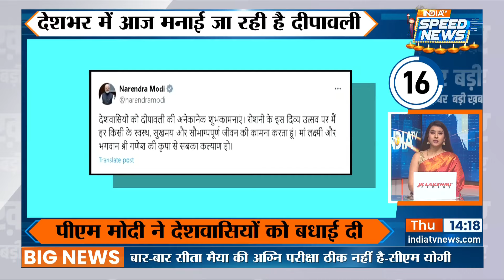Breaking News: RCP Singh ने बनाई नई पार्टी, पार्टी का नाम दिया, 'आप सबकी आवाज' | Speed News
Breaking News: बिहार के पूर्व केंद्रीय मंत्री आरसीपी सिंह ने नई पार्टी 'आप सब की आवाज' की घोषणा की। पार्टी ने 2025 विधानसभा चुनाव में उतरने का ऐलान किया है। आरसीपी सिंह के अनुसार पार्टी का झंडा तीन रंगों का होगा। संगठन राष्ट्रीय से पंचायत स्तर तक काम करेगा और सदस्यता अभियान मोबाइल से चलाया जाएगा।

Breaking News: Former Union Minister of Bihar RCP Singh announced the new party 'Aap Sab Ki Awaaz'. The party has announced to contest the 2025 assembly elections. According to RCP Singh, the party flag will be of three colours. The organization will work from national to panchayat level and the membership campaign will be conducted through mobile.